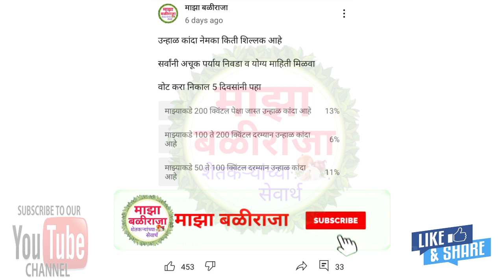शेतकऱ्यांच्या कडे किती उन्हाळ कांदा शिल्लक आहे!सर्वात मोठा पोल माझा बळीराजा वर!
शेतकरी असाल
तर नक्की चॅनल सबस्क्राईब करा,
माझा बळीराजा,

kanda bhav news